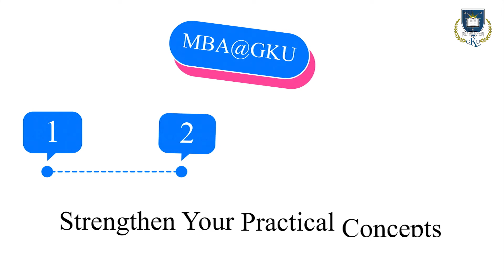Admission For MBA | Motion Graphics | BrandBUDDY